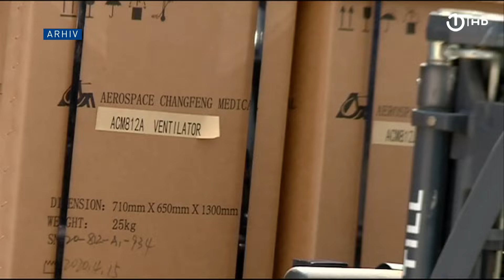Ustavni sud Bosne i Hercegovine objavio odluku u predmetu Respiratori